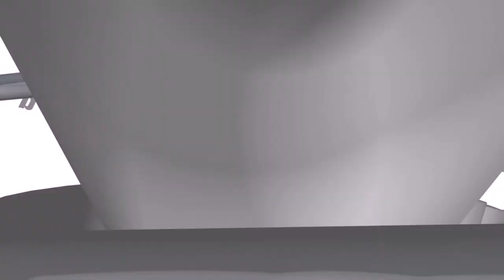Quan Millz Book Review This B***h got roaches in her crib.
This will probably be the last time I talk about Quan Millz
 Not going to lie I need to talk about something else so I will probably do a 2nd upload today as well.